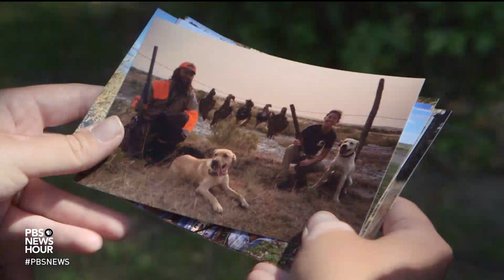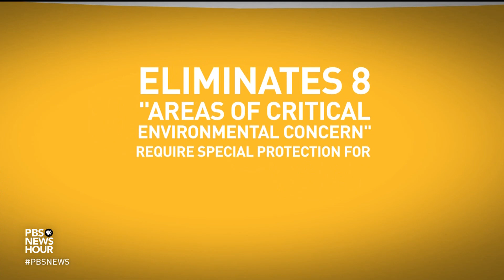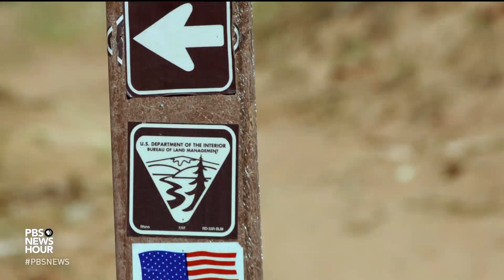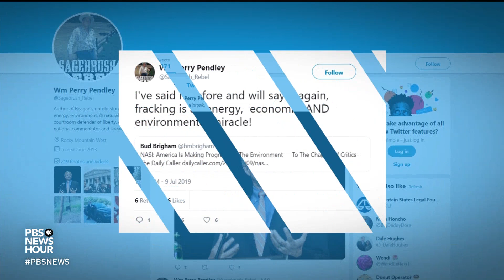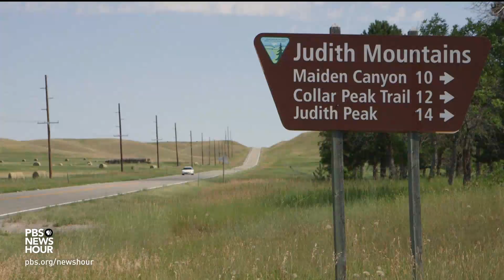How the Trump administration is shaping the future of America's public lands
The Trump administration is responsible for the largest reduction of federally protected land in U.S. history, according to a recent study by the journal Science. And in the wide expanses of the American West, Trump's encouragement of industry and development has conservation advocates concerned for the future of public lands intended for varied use. Jeffrey Brown reports from central Montana.

Correction: This story mentions the Bureau of Land Management’s plans to move its headquarters from Washington, D.C., to Grand Junction, Colorado. While most of the staff will, in fact, be relocated from Washington, many will be scattered in Western states, not just Grand Junction.